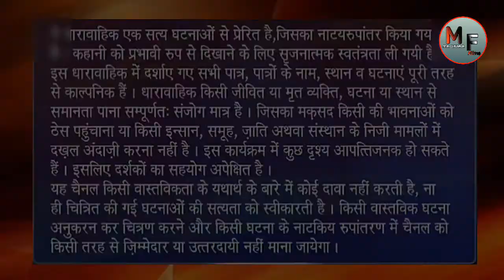Husband Wife | पति पत्नी | Cute Love Story | Mastiwala Films Ep#26 | Hindi Short Film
Iss film ke sare patra aur ghatnayen kalpanik hai iska kisi ke sath milaan hona sirf ek sanyog hai|
Ye Video Sirf Manoranjan Ke Liye Banaya Gaya hai kisi jati dharm samuday ya niyam ka majak udane ke liye nahi atah koi ise gahanta se na len